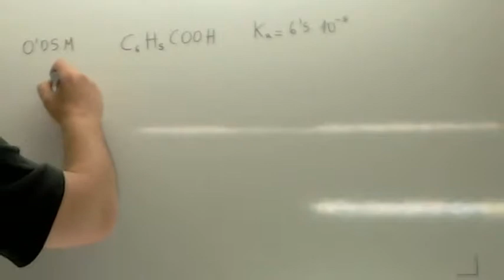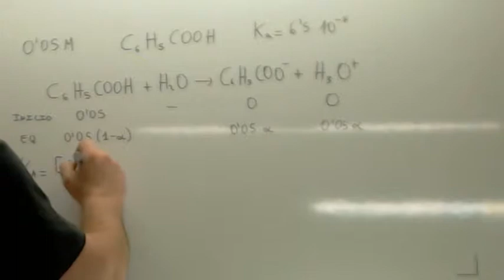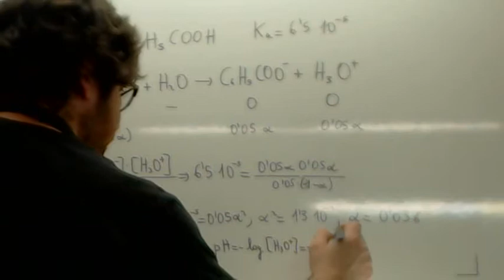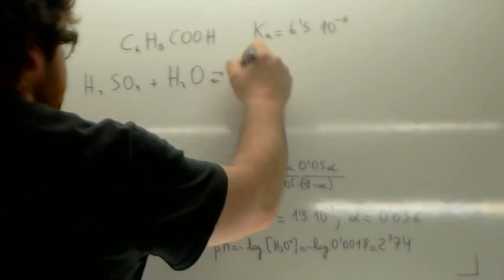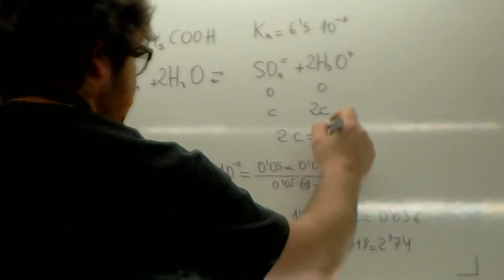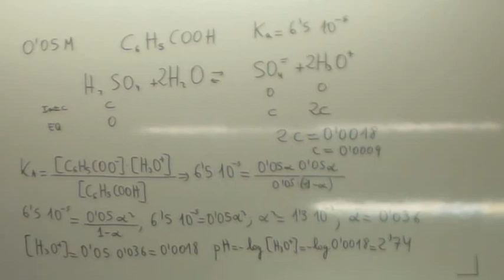Equilibrio acido base Usero